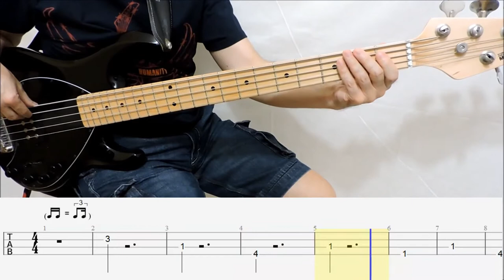Taylor Swift - Cardigan (BASS TABS IN VIDEO)